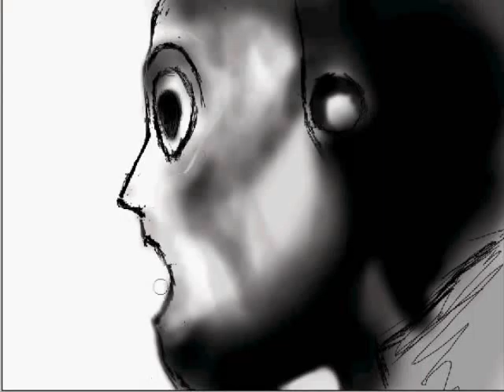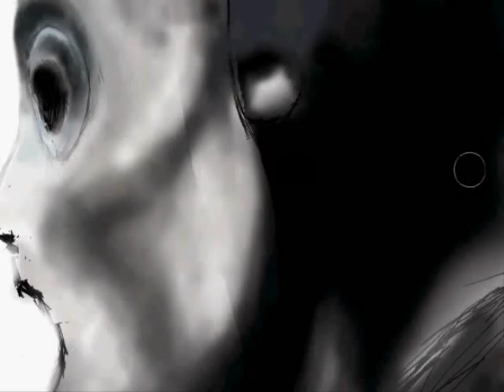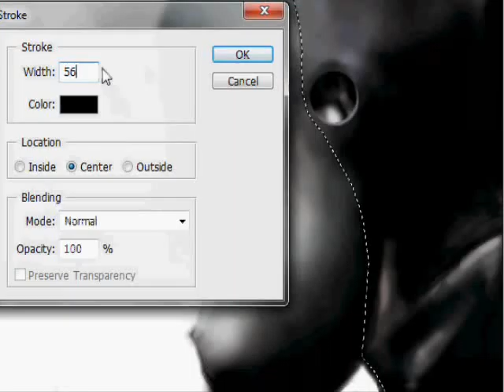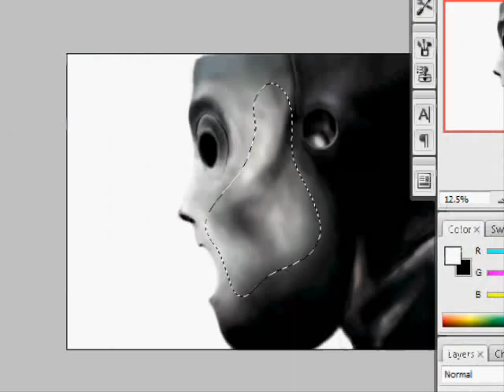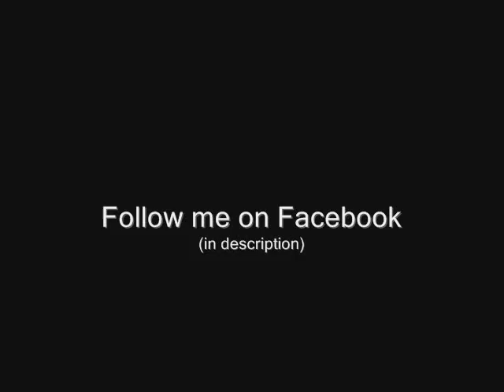Speedpainting of Corey Taylor (SlipKnoT) by thespeedgraphix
This is my second video. I think it's much better than the first one.

Total time: 3 hours
Software: Photoshop CS3
Hardware: Genius G-Pen